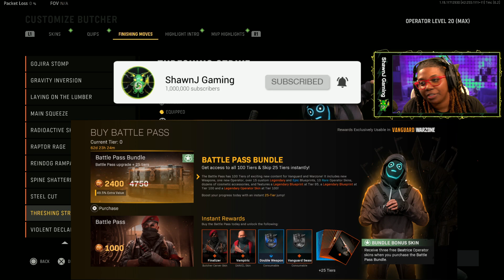THRESHING STRIKE FINISHING MOVE in WARZONE | SEASON 4 BATTLE PASS FINISHING MOVE (NUNCHUCK FINISHER)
THRESHING STRIKE FINISHING MOVE. HEY! whats up guys its YA GIRL Shawna AKA ShawnJ Gaming back with another YouTube video! today what i have for you guys is A VIDEO SHOWCASING THE THRESHING STRIKE FINISHING MOVE. New season 4 battle pass finisher move in call of duty vanguard and warzone.

0:00 Intro
0:25 Battle Pass
0:43 night terror florence skin
0:47 code SHAWNJ
1:00 standing
1:18 prone
1:33 downed warzone